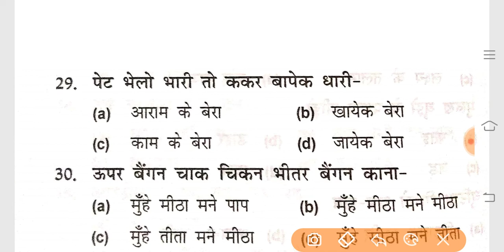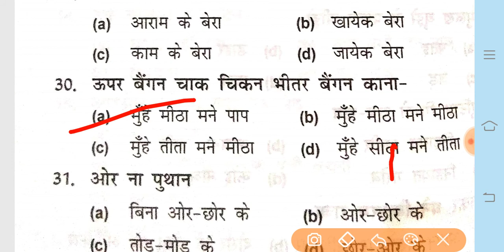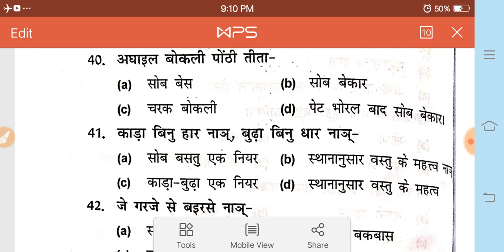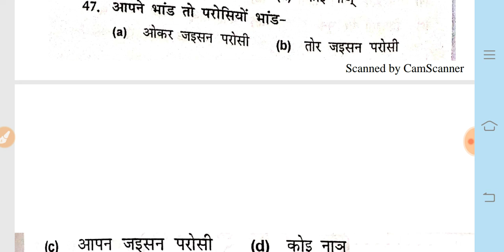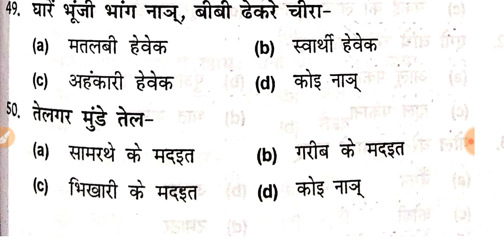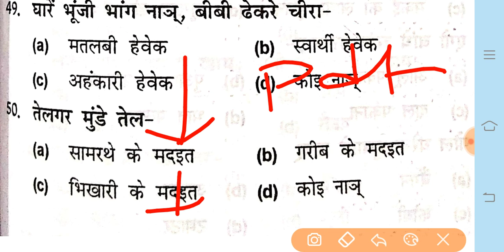JHARKHAND EXCISE CONSTABLE | KORTHA GRAMMAR QUIZ 2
1.Maths by rakesh sir
2.Mats notes
3. Best reasoning book
4. Best railway book in english
5.Best railway book in hindi
6. Best english book